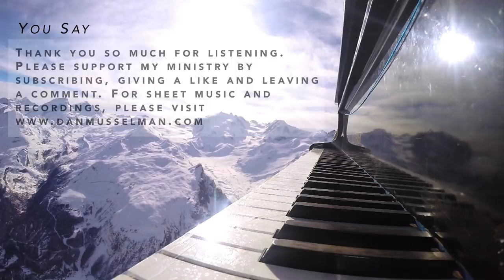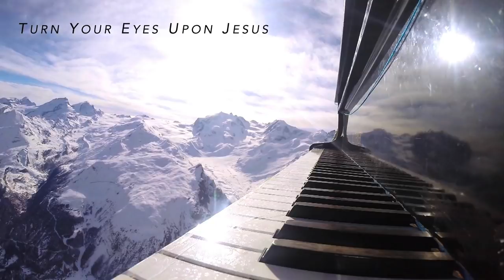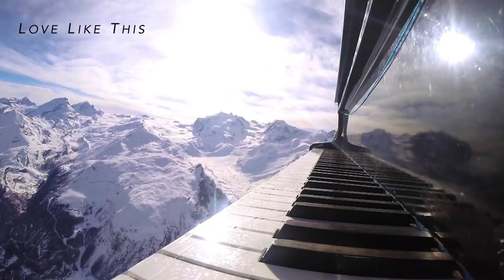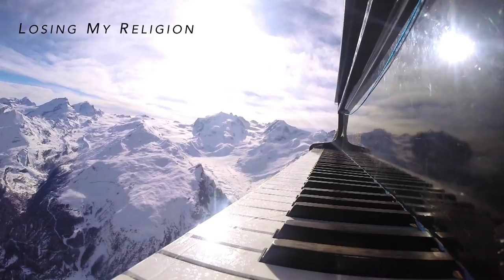Look Up Child - Lauren Daigle Full Album for Solo Piano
All songs are by Lauren Daigle from the album, Look Up Child.

Your support is an INCREDIBLE blessing and has allowed me to make music that glorifies Jesus a daily activity.  You are amazing!

Thank you so much for listening. Your prayers and encouragement mean so much to me. I pray that this music blesses you as much as you have been a blessing to me.

You Say - 0:00
This Girl - 3:07
Rolling Stones - 8:10
Look Up Child - 12:25
Turn Your Eyes Upon Jesus - 15:38
Rescue - 21:46
Your Wings - 25:22
Everything - 27:51
Love Like This - 32:00
Losing My Religion - 36:13
Remember - 39:49
Rebel Heart - 43:44
Inevitable - 47:49

Lauren Daigle's Album Notes:

"This is the age where I'm learning what I believe in," mused Lauren Daigle, days shy of her 27th birthday, to Beats 1 host Zane Lower. Her second album, Look Up Child, attempts to reevaluate faith through the eyes of a kid - abandoning doubt and fear and other temptations of adulthood. She offers support to other believers, with songs about reassurance ("Rescue"), comfort ("Your Wings"), and contentment ("Everything"). The LP's spiritual centerpiece is "Losing My Religion," a track, as Daigle put it, about "embracing the freedom of taking off the check boxes, the rules, and all those things that muddy up what faith actually is."